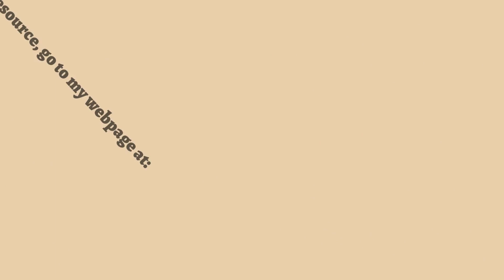What is FQHC?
Many people in healthcare may have heard of FQHC, but not many may understand anything about it. This video provides a high overview of what it is, what it means, and other information.

ABOUT MY CHANNEL:
Hi! I’m Jennifer. After working in the medical field in many different capacities over the last 15 years, I have learned a lot about where medical practice owners go wrong in running their businesses. I created this channel to try and assist medical practice owners from making the same mistakes as their colleagues. I want to see the private practice world of medicine grow and thrive. In my opinion, medicine has become too institutionalized, creating a lot of unnecessary obstacles and demands.

📚 Looking for more in-depth knowledge? Explore our blog for a wealth of articles on Medical Practice Management, Contracting and credentialing, and more